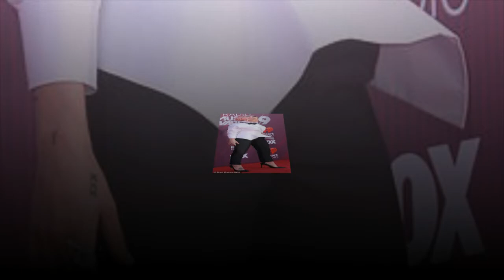Taylor Swift parades her long legs in purple sequin romper on the iHeartRadio Awards 2019 red carpet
Taylor Swift and Katy Perry took this is very different ways, as the two stars showed off their unique approaches to fashion at Thursday night's iHeartRadio Awards.